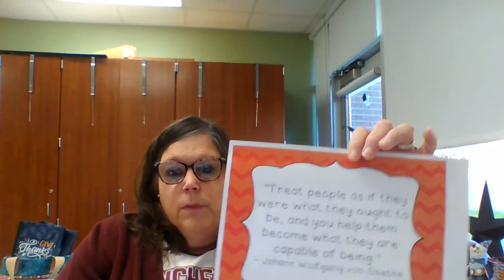April 23, 2021